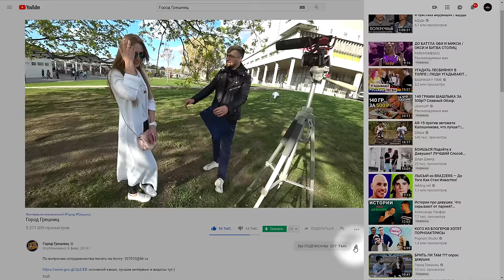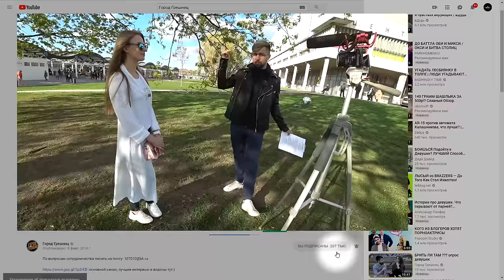у меня УЗЕНЬКО там !